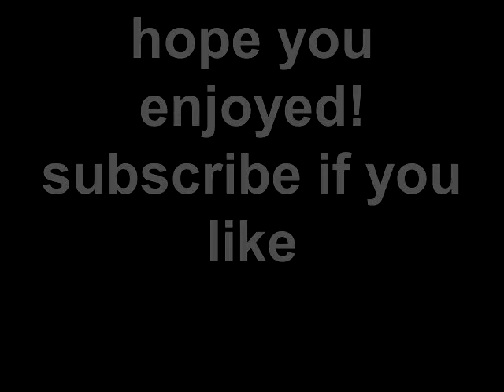snorkeling in the florida keys